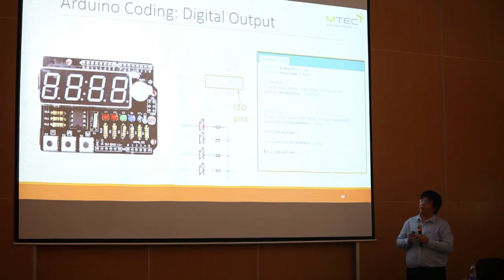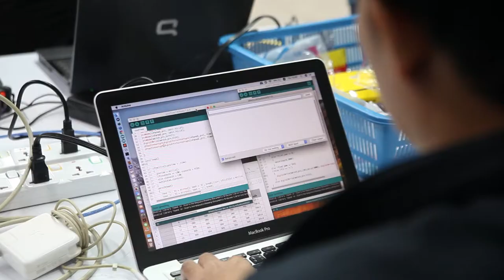พลังวิทย์ คิดเพื่อคนไทย ตอน ค่ายหุ่นยนต์ครู เอ็มเทค – สสวท.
สวทช. ร่วมกับสถาบันส่งเสริมการสอนวิทยาศาสตร์และเทคโนโลยี จัดกิจกรรมพัฒนาวิชาการ ค่ายหุ่นยนต์ครู เอ็มเทค – สสวท. ระหว่างวันที่ 13 พ.ย.-17 พ.ย. 2560 โดยมุ่งหวังจะส่งเสริมการพัฒนาการเรียนรู้ ในศาสตร์ด้านโรโบติกส์ ในระดับโรงเรียน เพื่อพื้นฐานที่ดีและเป็นทรัพยากรบุคคลที่สามารถสร้างนวัตกรรมได้ในอนาคต

กิจกรรมค่ายครั้งนี้ เน้นที่ทฤษฎีพื้นฐานการเขียนโปรแกรมโดยใช้บอร์ดอาร์ดูอิโน และการออกแบบกลไกอย่างง่าย ช่วยให้ครูอาจารย์ที่ได้เข้าร่วมกิจกรรม ออกแบบและสร้างต้นแบบที่จะเป็นประโยชน์ต่อการพัฒนาความรู้ และสร้างความเข้าใจให้เด็กนักเรียน ผ่านการเรียนการสอนแบบโปรเจ็คต์ เบส ได้